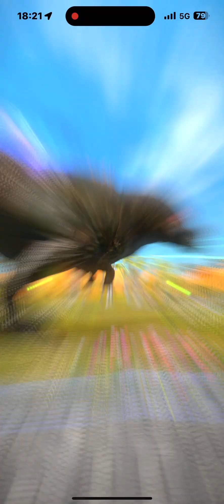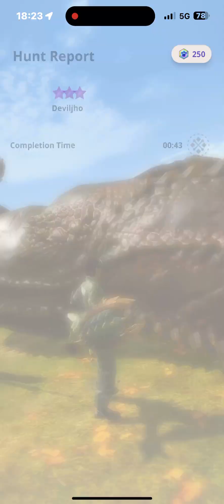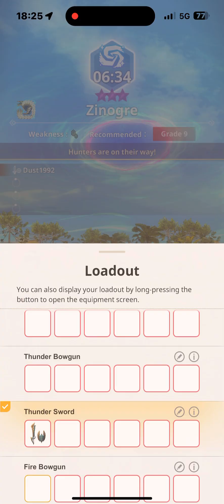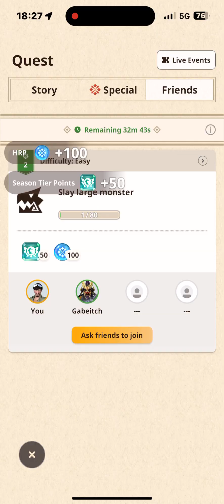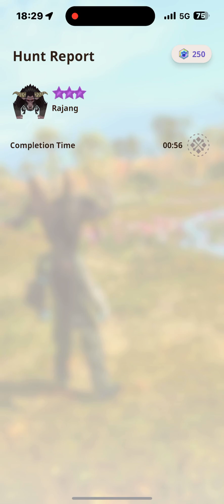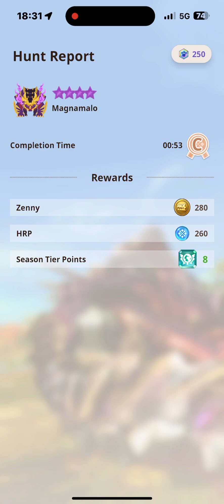Monster Hunter NOW 9⭐️ Hunt-a-thon!